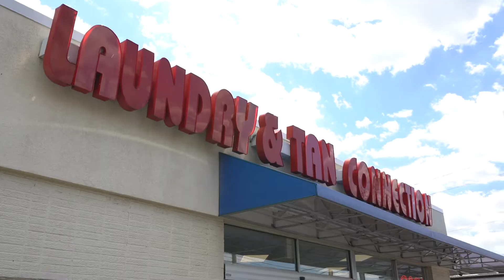Laundry and Tan Connection - What Freaks You Out? 2022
All Laundry and Tan locations are clean, bright, safe, and convenient.  Don't be freaked out about doing laundry with us.